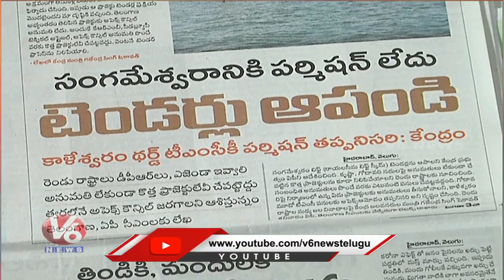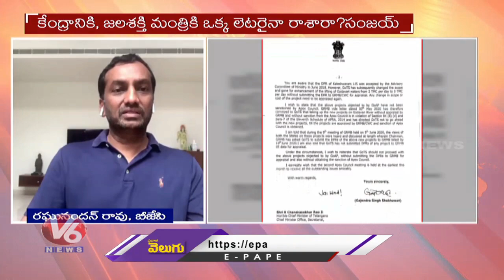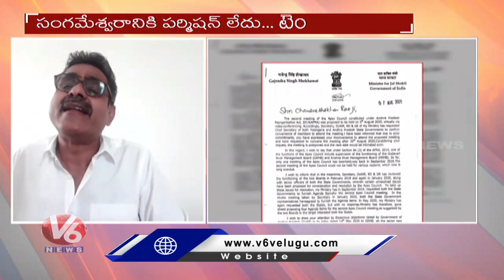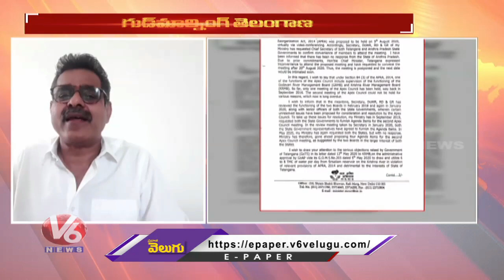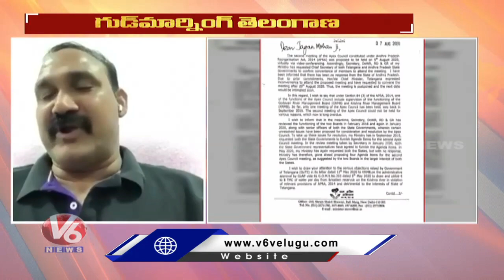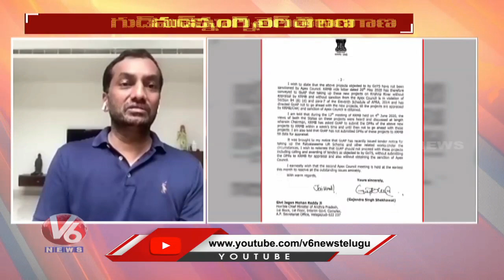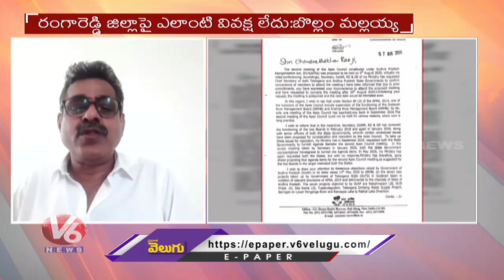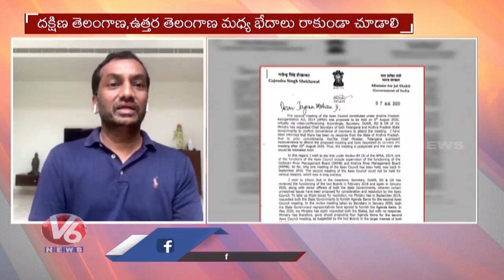Central Govt Orders To Stop AP's Rayalaseema And Telangana's Kaleshwaram | V6 Good Morning Telangana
In Today's Good Morning Telangana.Watch Special Discussion Over Central Govt Orders To Stop AP's Rayalaseema And Telangana's Kaleshwaram. Journalists hosts the show debating with Telangana politicians and socialist.